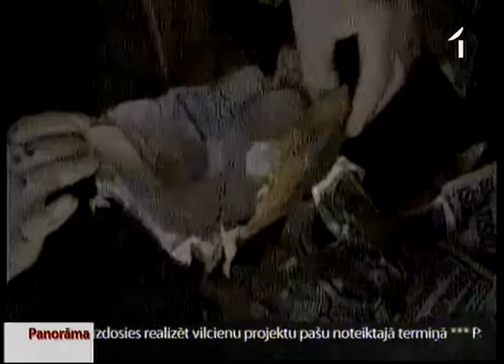Aiztur narkotiku kontrabandas organizētājus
Par kādas vērienīgas un veiksmīgas operācijas izpildi šodien varēja ziņot Latvijas narkotiku apkarotāji! Vairāki desmiti kilogramu atsavinātu narkotiku un vairāk nekā desmit Latvijas valsts piederīgo, kas tagad sēž Eiropas un Dienvidamerikas cietumos. Tā beigusies starptautiska operācija, kurā aizturēts narkotiku kontrabandas grupējums, tostarp - mūsu valstī roku dzelžos saslēgti trīs Latvijas valsts piederīgie, kontrabandas organizētāji.